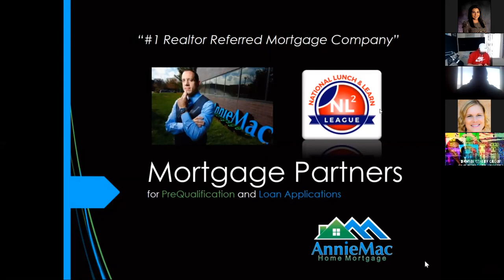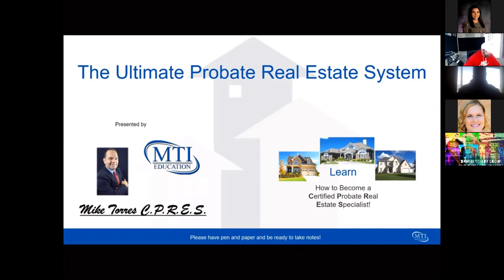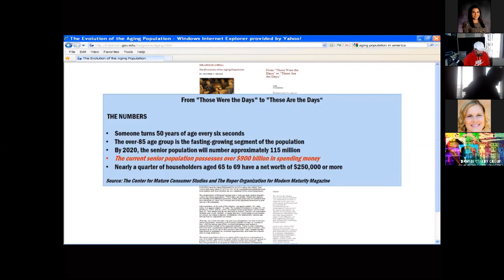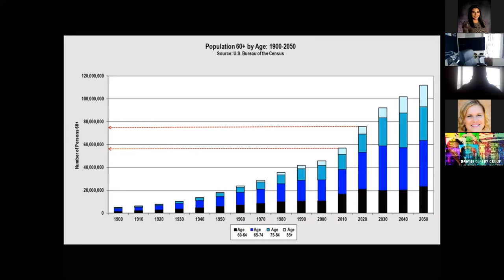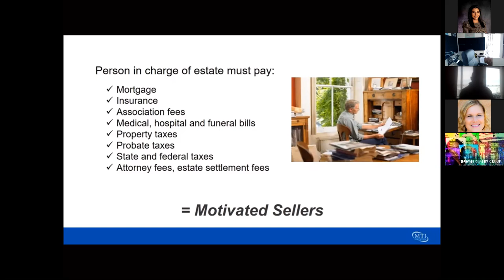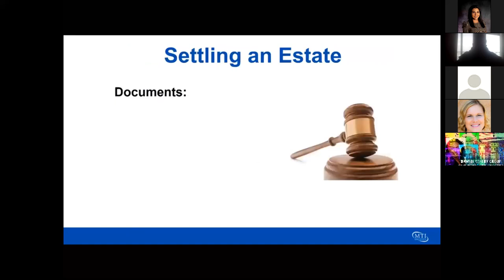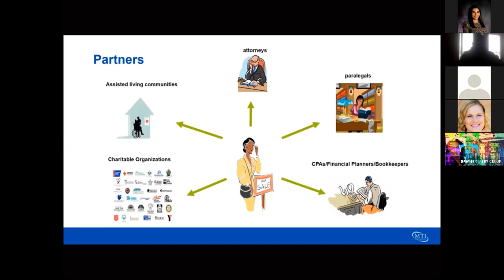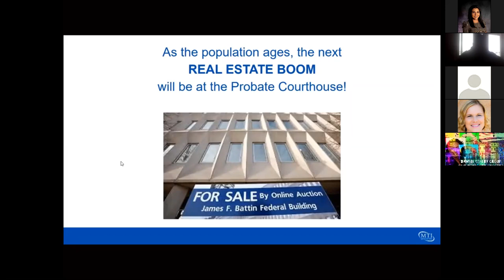Probate Real Estate with AnnieMac's Jesse Schwager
Join Jesse Schwager from AnnieMac & Mike Torres, the nation's leading expert in probate real estate to learn how to tap into a market where 70% of the properties are FREE & CLEAR.He will teach you why the majority of executors & administrators must liquidate the real estate.Learn how to find how your clients can buy properties at 30-50% discounts and how to identify which properties MUST BE SOLD IMMEDIATELY!See how to access Probate LEADS without going to the courthouse.